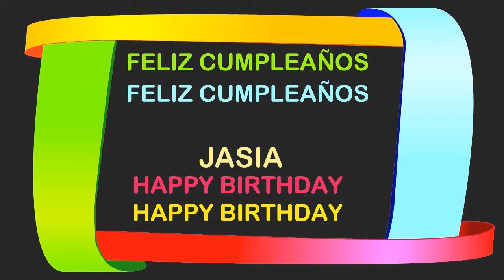Jasia Birthday Postcards & Postales